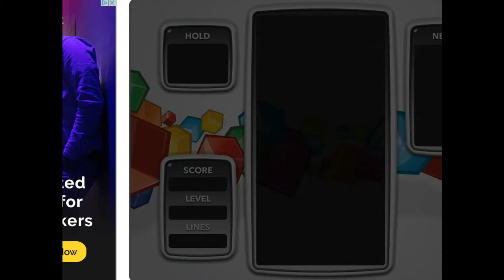IPgamer plays Tetris! | (ROADTO100)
In this video, I play a game I haven't played in a long while, Tetris.